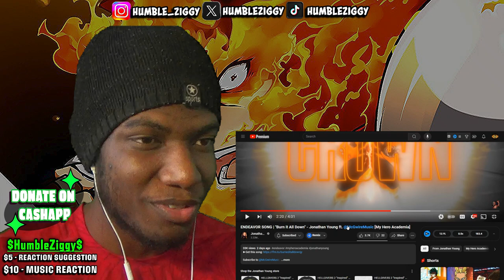Jonathan Young ft. McGwire - "Burn it All Down" [ENDEAVOR SONG] REACTION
Get ready to feel the heat with this reaction video to @jonathanymusic ft. @McGwireMusic "Burn it All Down" [ENDEAVOR SONG]. Watch as I break down the epic collaboration and share my thoughts on this fiery track!